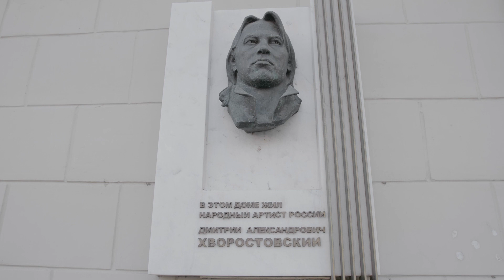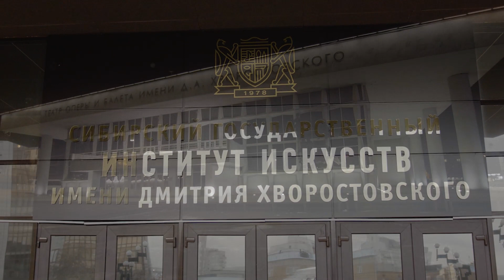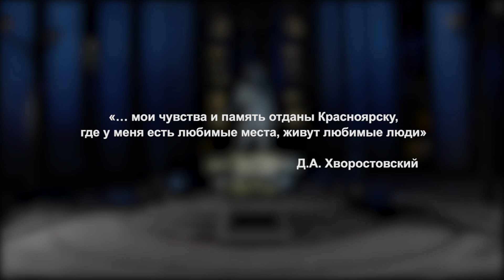Памяти Дмитрия Хворостовского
web: культура24.рф